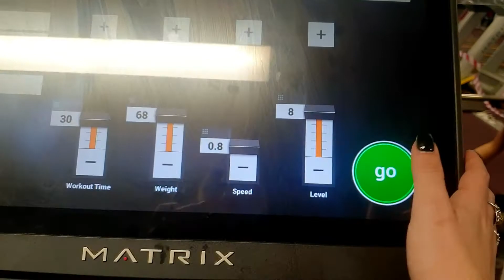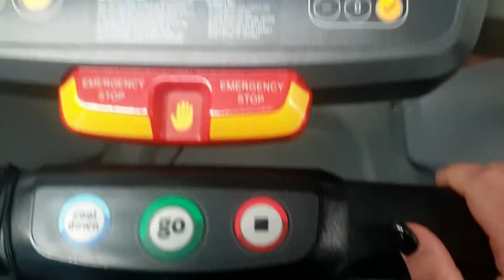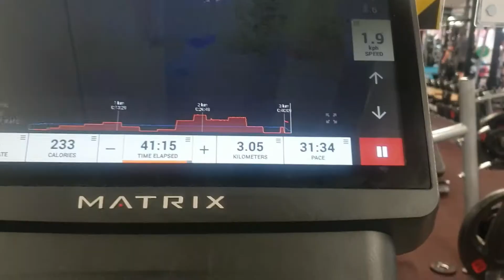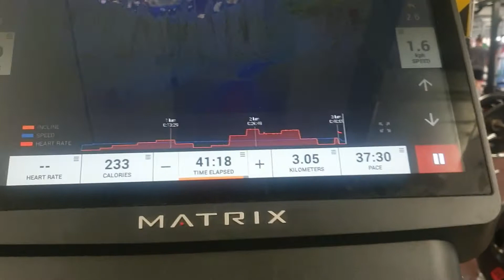Going to the dentist | Spin and Body Pump class |Crystal shop| FITNESS COMEBACK VLOG|Week6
Hi Friends
I this episode of my fitness comeback vlog  I was going to the dentist ,spin and body pump class.Checked out a crystal shop and completed my week 6 yay

My name is Ivett.I'm a personal trainer who wants to show you the reality of fitness and tell you the behind the scenes.i recently decided to switch up my content and film things I enjoy doing and parts of my life.Point out the pressure of society and the effects it has on our mental health. I love DIYs, dancing and animals.In this channel you will see a mixture of videos.Youtube needs to be fun :)Also Vlog my life and I would love you to be part of my journey

Business(Etsy connect2gaia):@connect2gaia
Art: @ sebeebumblebeeart

If you have any feedback for me or just want a chat don't hesitate.  ❤︎
LET'S HANG OUT IN THE COMMENT SECTION  😘

Self love❤|Growth 🥀|Health🏋️‍♀️ |Lifestyle 🧘‍♀️|Travel✈|Vlog